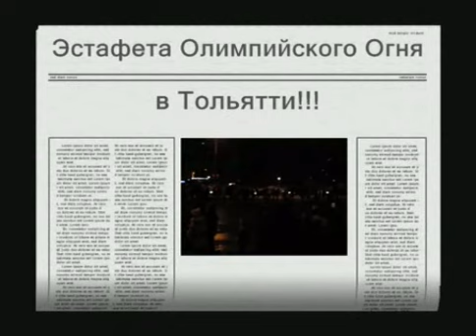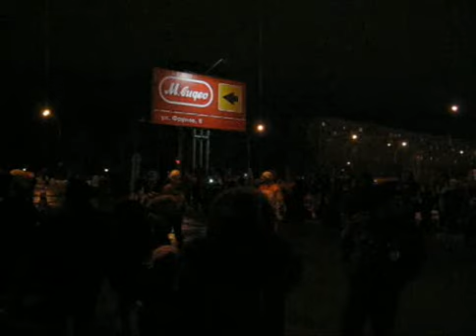Олимпийский огонь в Тольятти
Эстафета Олимпийского Огня в Тольятти.